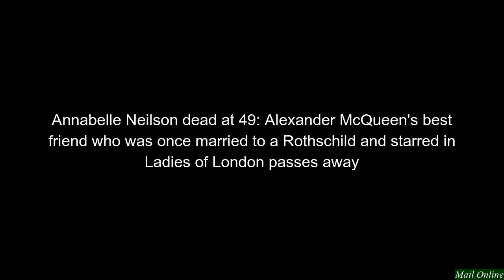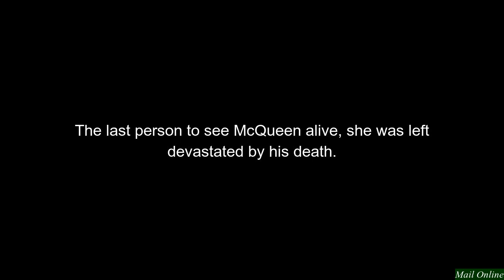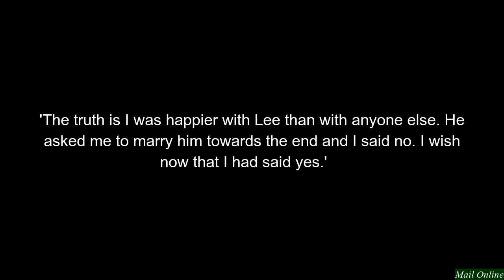Annabelle Neilson dead at 49 Alexander McQueen's best friend who starred on Ladies of London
we present entertainment news that inspires from a trusted source
and we request subscription support, let this channel remain